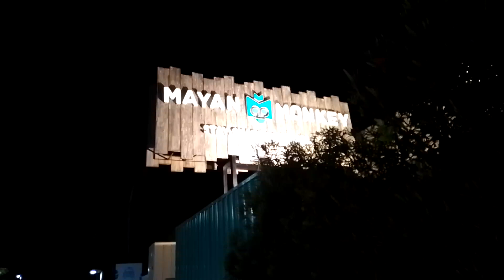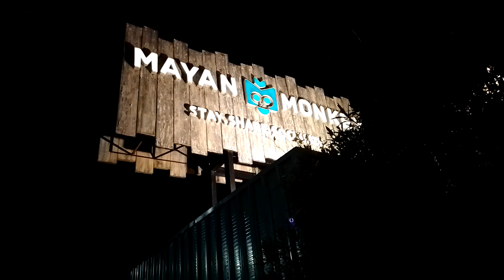Ups!!! Mayan Monkey Cancún, la mejor opción para hospedarse.